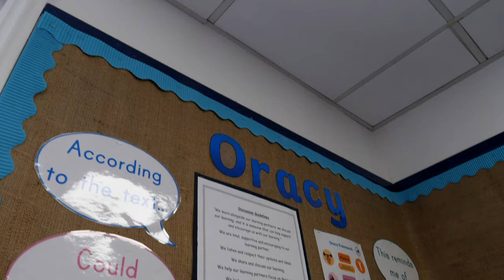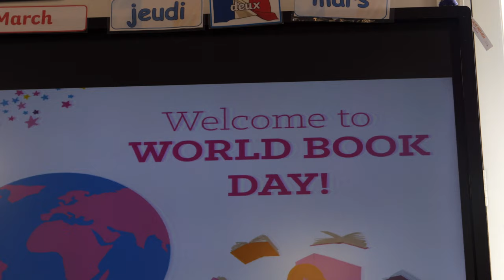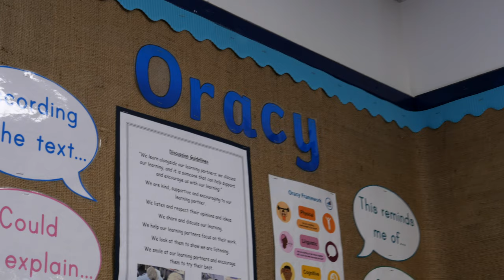Oracy at St Luke's School